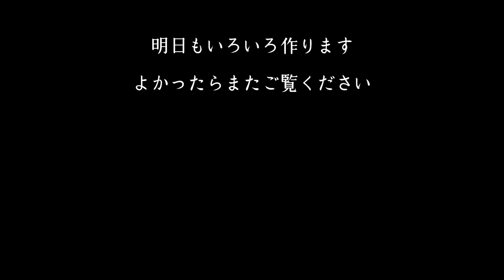【陶芸vlog】リム鉢を作る｜つちこねる#18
陶芸家の何気ない日々の制作風景を動画にしています。
のんびりと、器ができるまでの時間を過ごしてもらえたら嬉しいです。

0:00 オープニング
0:24 リム鉢の高台を削る
9:17 つちこねる
11:20 リム鉢を挽く
25:50 エンディング